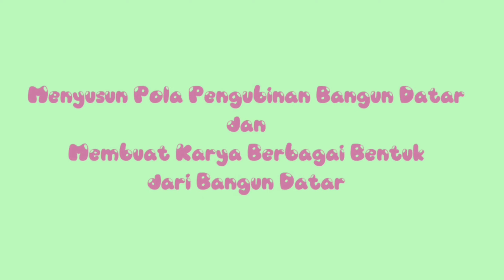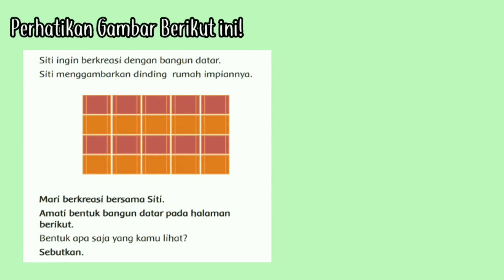Membuat Pola Pengubinan dari Bangun Datar dan Membuat Berbagai Bentuk Karya dari Bangun Datar 1 SD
Membuat Pola Pengubinan dari Bangun Datar dan Membuat Berbagai Bentuk Karya dari Bangun Datar Kelas 1 SD

Video kali ini saya akan menunjukan cara membuat pola pengubinan dari Bangun datar dan Membuat Berbagai Bentuk Kreasi dari Bangun Datar

Alat dan Bahan:
1. Kertas Origami
2. Buku
3. Lem Kertas

Membuat karya dari bangun datar
Karya dari Bentuk Bangun datar kelas 1 SD
Membuat Pola Pengubinan
Pola Pengubinan
Membuat Berbagai Bentuk dari Bangun datar
Kreasi Bangun Datar Kelas 1
Tangram bangun datar
membuat tangram dari kertas origami
Cara membuat rumah dari bentuk bangun datar
membuat bentuk rumah sederhana dari bangun datar
kreasi bangun datar dari origami
berkreasi membuat Kapal dari bangun datar
Contoh pola pengubinan
Cara membuat pola pengubinan
apa itu pola pengubinan
contoh pola pengubinan
contoh pola pengubinan dari bangun persegi dan persegi panjang
contoh pola pengubinan bangun datar segitiga dan persegi panjang
pola pengubinan dari bangun datar persegi
pola pengubinan dari bangun datar persegi dan segitiga
pola pengubinan dari bangun datar segitiga
pola pengubinan dari bangun datar segitiga dan persegi panjang
gambar pola pengubinan dari bangun datar persegi
pola pengubinan bangun datar
pola pengubinan berbeda dari bangun datar segitiga dan persegi panjang